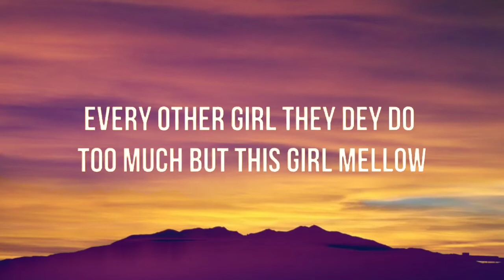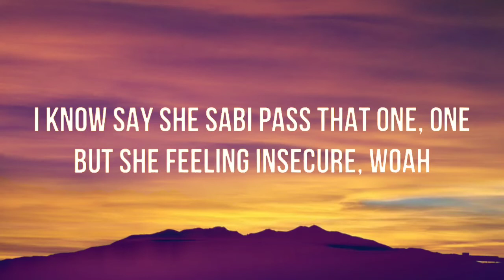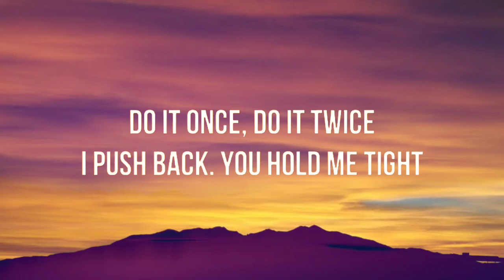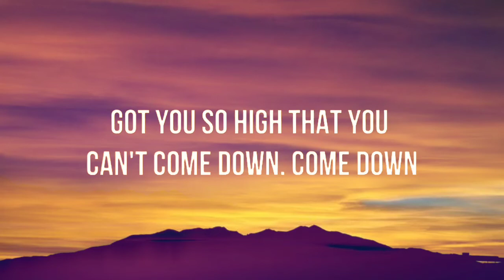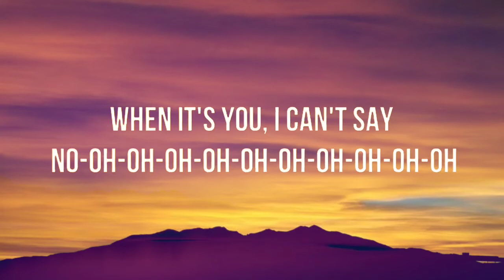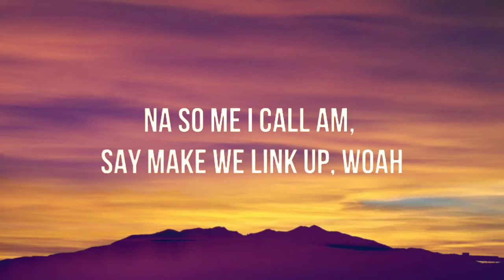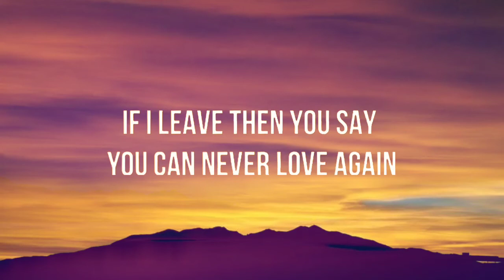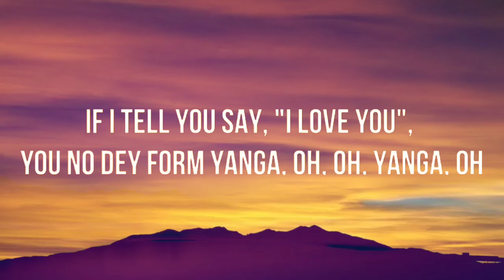Rema & Selena Gomez - Calm Down (Lyrics/Letra)